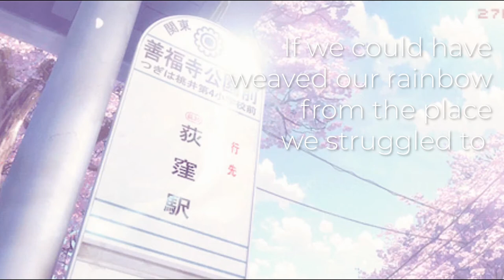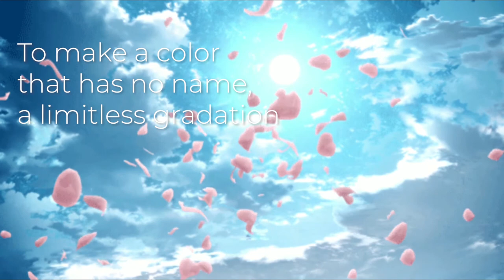Shorts | If we could weave rainbows - fhana